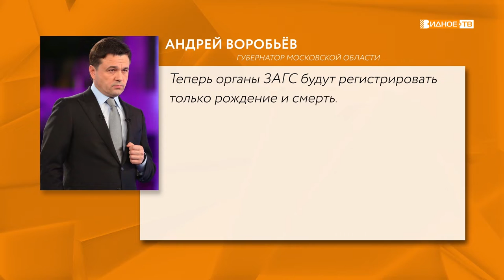«Обращение губернатора» - временное освобождение от платы за капитальный ремонт